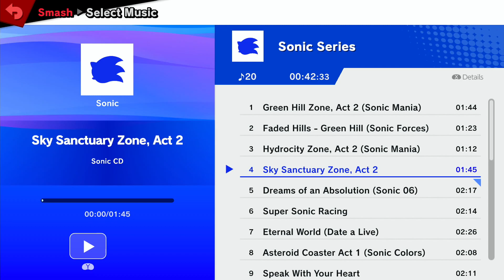NUT Spring '24 Premier Losers 2: QualityQ (Isa) vs Blu3berry (Link)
Game 1: Isa vs Link on SBF
Game 2: Isa vs Link on FD